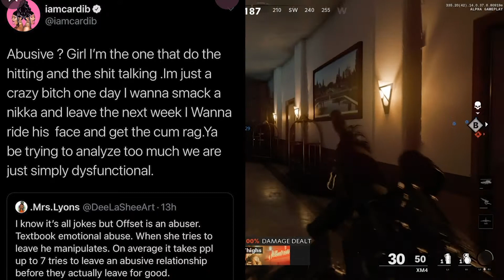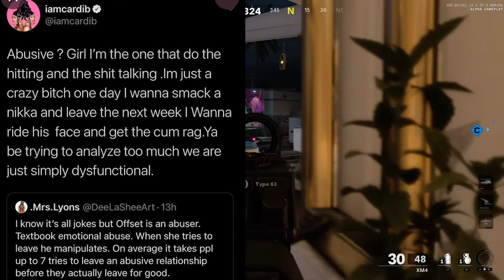Imagine Being A Man & Doing What Cardi B Does To Offset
Honestly had to speak about this because its amazing how Cardi B does and says what she wants and it just slides by without a problem from the public. But, if a man did half the things Cardi B does his career would of ended a long time ago.